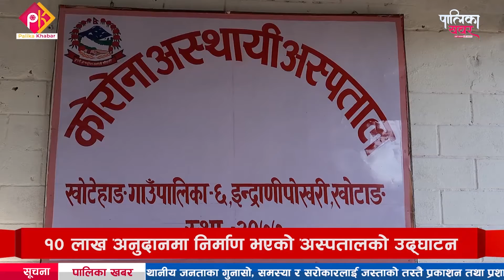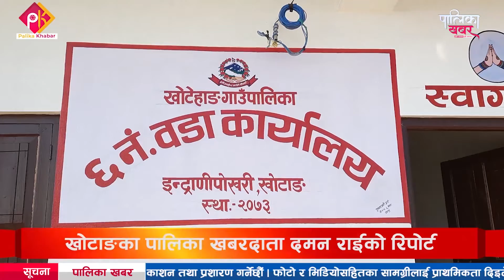खोटेहाङ गाउँपालिकामा अस्थायी कोभिड अस्पताल सञ्चालन, अब शहरको जस्तै उपचार गाउँमै || Palika Khabar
खोटेहाङ गाउँपालिकामा अस्थायी कोभिड अस्पताल सञ्चालनमा, १० लाख अनुदानमा अस्पताल निर्माण, शहरमा जस्तै उपचार सेवा गाउँमै पाउनेमा स्थानीय ढुक्क । ( अब शहरको जस्तै उपचार ) || Palika Khabar
खोटाङको खोटेहाङ गाउँपालिकाले कोभिड–१९ अस्थायी अस्पताल सञ्चालनमा ल्याएको छ । कोरोना संक्रमितलाई गाउँपालिकाकै आइसोलेसनमा राखेर उपचार गर्ने व्यवस्थाका लागि खोटेहाङ गाउँपालिका–६ इन्द्रेणीपोखरीमा ५ बेडको कोभिड–१९ अस्थायी अस्पताल सञ्चालनमा ल्याएको हो । संघीय सरकारको १० लाख अनुदानमा कोभिड–१९ अस्थायी अस्पताल स्थापना गर्दा स्थानीय पनि पुलकित भएका छन् । खोटाङका पालिका खबरदाता दमन राईको रिपोर्ट
फोन नं.: ९७७–१–५२४४७७६
मोबाईल : ९८५१०७६६१५